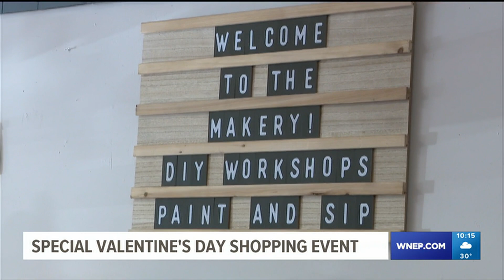Shopping for Valentine's Day in Luzerne County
With less than two weeks until Valentine's Day, a business in Luzerne County held a handmade shopping event.